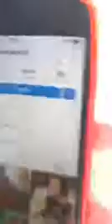William Franklyn Miller Livestream - (9/September/2018)